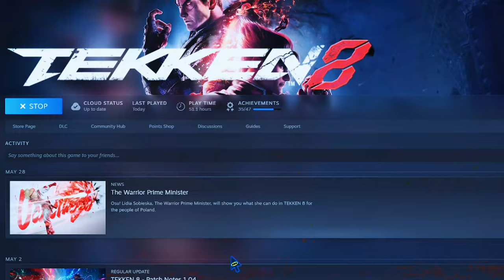Starting Fresh In TEKKEN 8 | Gojetzu's TEKKEN Arc Begins (Day 1)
I'm starting a fresh take in TEKKEN 8 and I wanna really tryna master this game for real. I played TEKKEN 3 when I was younger so I guess I could say I'm going back to my roots. I've always been into the fighting game scene. Watching competitive EVO matches solidified why I'm into it. It's exciting to watch. I didn't get to play TEKKEN 4 and 5 but I got to play TEKKEN 6 (only casually playing it) and TEKKEN 7. Dabbled in a little bit of TEKKEN 7 ranked so I got some experience but I'm nowhere near the level I wanna be at since I never had the time to dedicate myself to being decent. I've finally got the time to really challenge myself with TEKKEN 8 and see where it takes me. I hope to reach a pro ish level one day but it ain't gonna be easy that's for sure.

Timestamps

00:00 My goals for TEKKEN 8
02:02 Match set 1 vs. Jun
07:41 Match set 2 vs. Bryan
14:57 Match set 3 vs. Jin
20:24 Match set 4 vs. Victor
26:35 Match set 5 vs. Leroy
29:27 Reflecting from matches